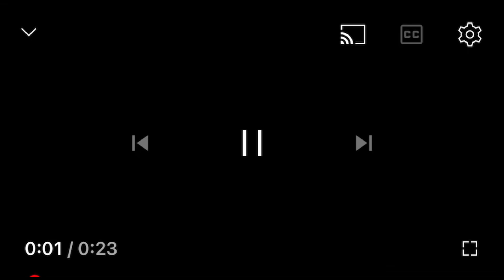Hujan hujan Ke 広島駅 Jepang